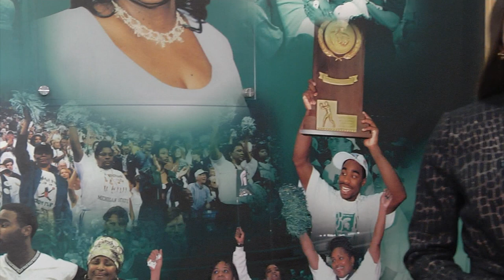Tom Izzo on the adoption process of Steven Izzo